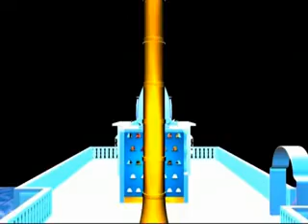Marriage title.mp4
from Sironcha